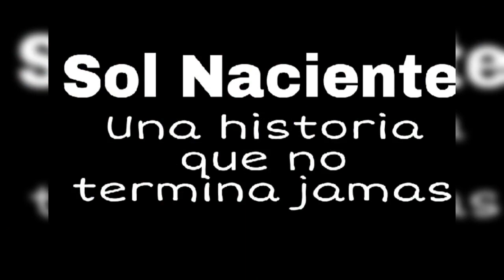Perdóname todo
Sol Naciente
Alucinante